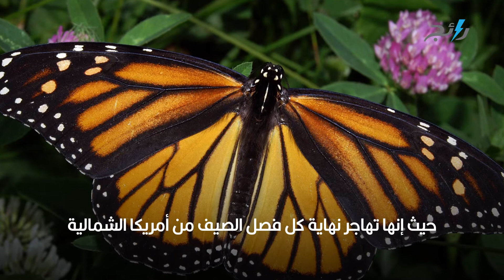لماذا تهاجر بعض الحيوانات؟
لماذا تهاجر بعض الحيوانات؟ ما الذي يجعل هجرة الحيوانات مشهدًا رائعًا؟ ما هي الصعوبات الحادة التي يجب التغلب عليها؟ لاحظ أحد علماء الأحياء بعدم قابلية التشتت للحيوانات المهاجرة أثناء هجرتها مما يرجعنا إلى تساؤل لماذا تهاجر بعض الحيوانات؟ لذا سنتعرف إلى أكثر  الحيوانات التي تهاجر ولماذا تهاجر بعض الحيوانات؟
أسباب هجرة الحيوانات:
تعد الهجرة استجابة تكيفية للتغير الموسمي أو الجغرافي للموارد الطبيعية إذ تستفيد الحيوانات المهاجرة من ظروف الطقس ووفرة الطعام في العديد من المناطق حول العالم.
تهاجر الطيور ذي الذيل العريض من منطقة التندرا القطبية الشمالية في الشتاء حتى تتجنب فصول الشتاء الشمالية بأيام قصيرة ودرجات حرارة منخفضة وقلة توافر الغذاء.
تهاجر بعض الحيوانات من أجل التكاثر وحماية صغارها من الحيوانات المفترسة.
تهاجر أغلب الحيوانات إلى أقرب المناطق للمنطقة الاستوائية الدافئة والبعيدة عن القطبين خلال فصل الشتاء.
التنقل من أجل عملية السبات، كسبات الشتاء عند الخفافيش.
ما هي الحيوانات التي تهاجر؟
خرشنة القطب الشمالي: تهاجر خرشنة القطب الشمالي من تييرا ديل فويغو إلى ألاسكا
فراشة الملك أكثر الحشرات المهاجرة شهرة حيث إنها تهاجر نهاية كل فصل الصيف من أمريكا الشمالية حتى كاليفورنيا والمكسيك.
الحيتان تهاجر من مناطق التغذية في أنتاركتيكا إلى مناطق التكاثر المعتدلة على طول شواطئ تشيلي والأرجنتين وجنوب إفريقيا وأستراليا ونيوزيلندا.
سمكة الحنكليس تهاجر من جانبي المحيط الأطلسي إلى بحر السرغس الذي يقع بين برمودا وبورتوريكو الغني بالأعشاب البحرية حتى تضع بيوضها.
تحدث بعض الهجرات الأكثر شهرة بين اللافقاريات في القشريات خلال فترة التكاثر حتى إن بعضها يهاجر لمسافة 240 كيلومترًا.